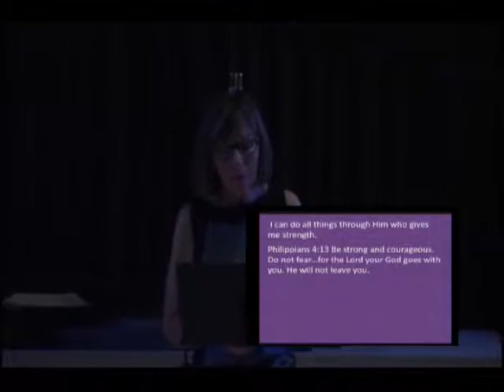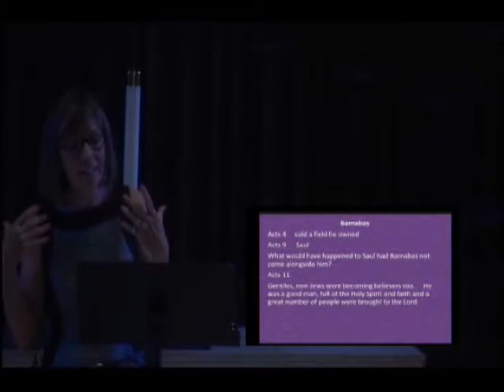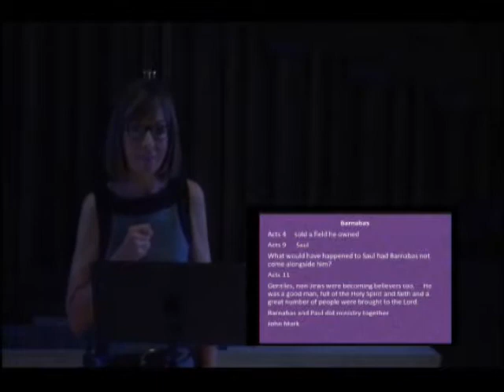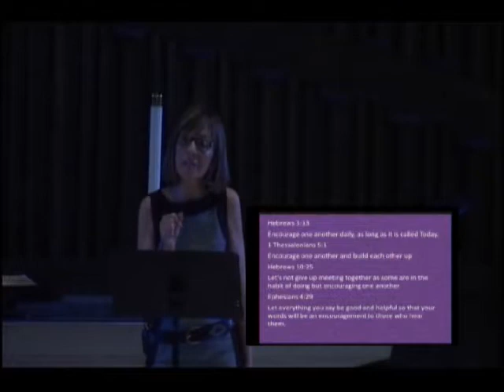Who Is Your Barnabas?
Rev. Katie Southon